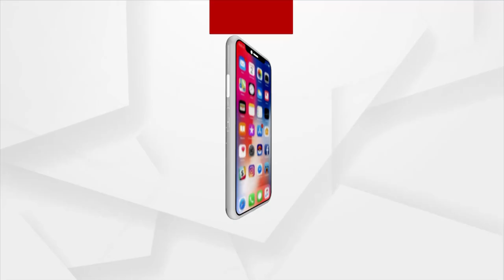ସନ୍ଧ୍ୟା ୬ଟା ଟପ୍ ହେଡଲାଇନ୍ସ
+କ୍ରାଇମବ୍ରାଞ୍ଚ EOW କବ୍‌ଜାରେ ଆତ୍ମଘୋଷିତ ବାବା ସ୍ବାମୀ ବିଜୟାନନ୍ଦ ମହାରାଜ
+ମୁମ୍ବାଇ ଷ୍ଟାଇଲରେ ଜୁଆ ଖେଳ
+ରାଜଧାନୀରେ ଅଣାୟତ୍ତ ଡେଙ୍ଗୁ
+ଚର୍ଚ୍ଚାରେ ରାଜଧାନୀରେ ୬ ଏଏମ କ୍ଲବ
+ଆଜି ପବିତ୍ର ରାକ୍ଷୀ ପୂର୍ଣ୍ଣିମା